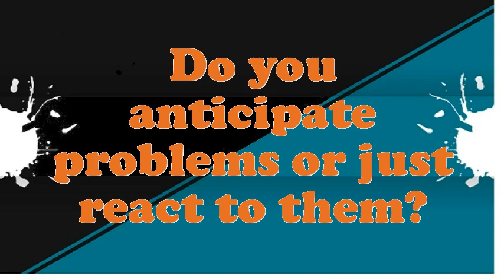Transfer Clerk interview questions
Interview Questions for Transfer Clerk.What is most significant to you in an Executive Transfer Clerk position?What pertinent Transfer Clerk skills do you possess?What extreme challenges presently do you think an Transfer Clerk is facing?Why do you think you are eligible for the position of Transfer Clerk?Do you believe you are over certified for the position this Transfer Clerk?